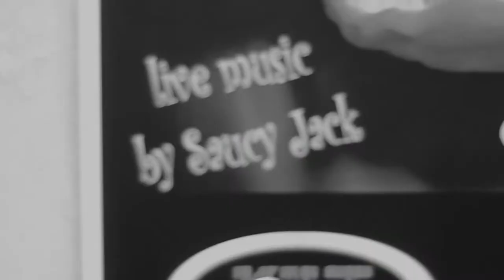Kilt & Clover Halloweenie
Oh, just your average night at the Kilt...

Video by The Brain Farm.